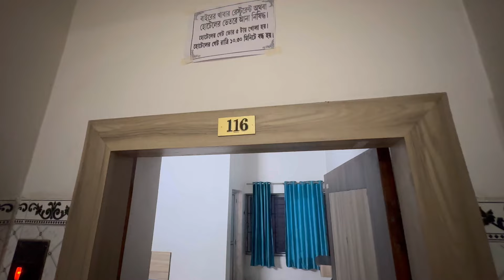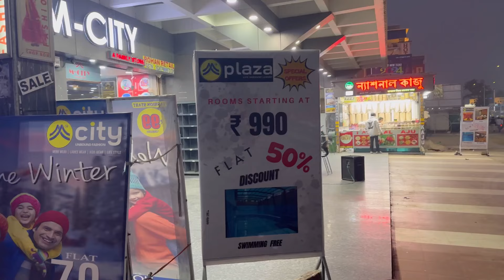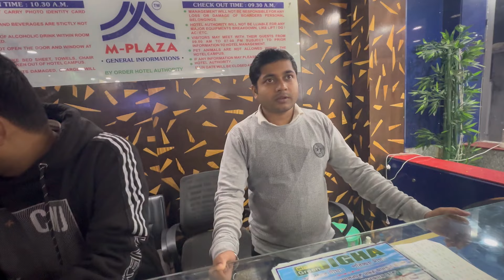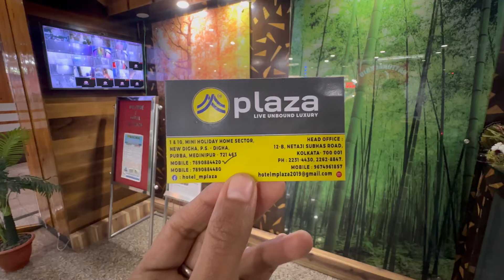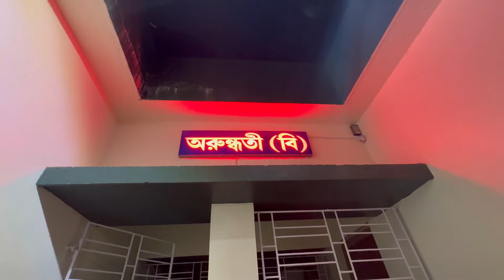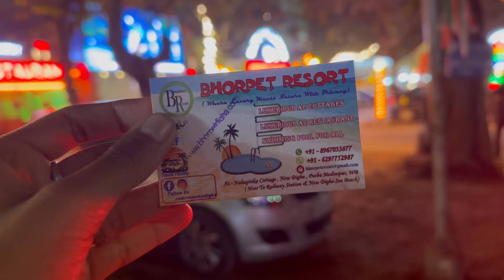New Digha Hotel | New Digha Swimming Pool Hotel | Digha Low Budget Hotel | Digha Tour Plan 2024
Digha tour plan, digha tour 2024, digha hotel near sea beach, Digha sea facing hotel, digha budget hotel, new digha hotel, kolkata to digha, digha cheap hotel, Digha hotel price list,

I covered 3 new digha budget friendly hotels in this video. All information and address are there in the video.
I covered - hotel Riyadh new digha , hotel m plaza, Bhorpet resort new digha.

Digha Sightseeing - amravati park, dheusagar park, udaypur, digha mohona.